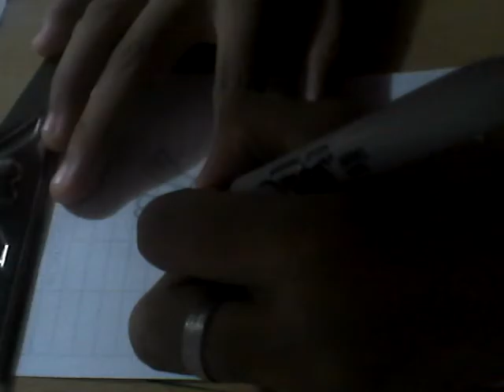como hacer holasfa de prouzen kawaii